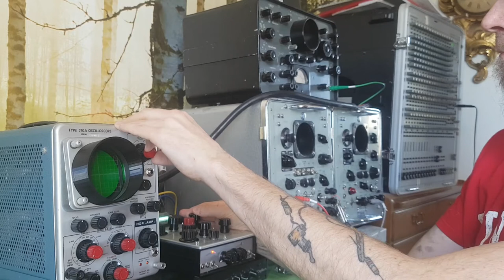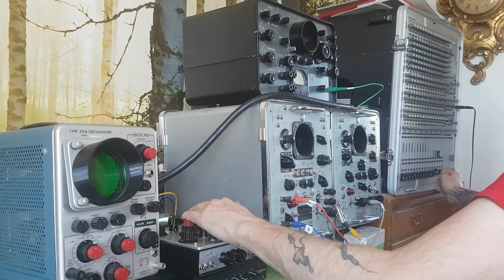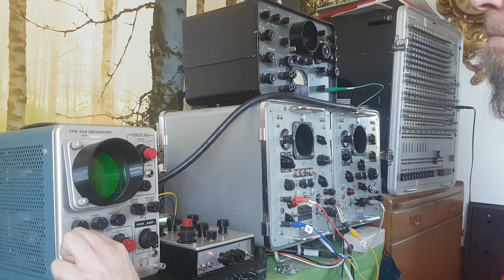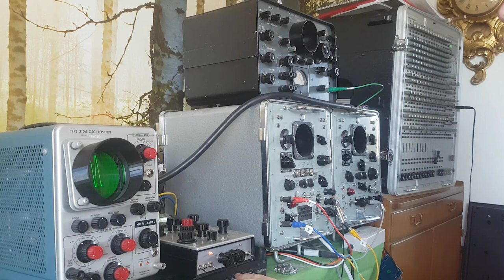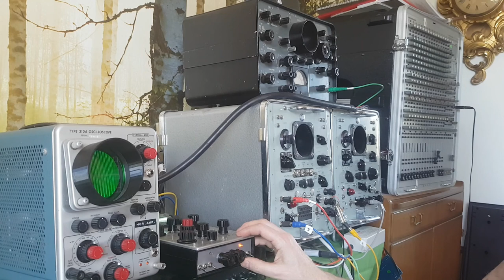Boat Anchor Modular Jam #08 - first HiFi upload - Making music with vintage test equipment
Another experimental jam with my vintage test equipment, this time with seriously improved audio quality. All sounds are generated by my circuit-bent 1960's Tektronix 310A oscilloscope, with just a slight touch of reverb and delay from a 25 year old DSP256 sound effects processor.

I need to get better control of audio recording level to keep the mixer and recording computer from DC-blocking at high peak levels, since this cuts out the audio completely for several seconds. After this video was uploaded I have started to experiment with the sound editor Audacity to improve sound quality even more and to get a normalized audio level.